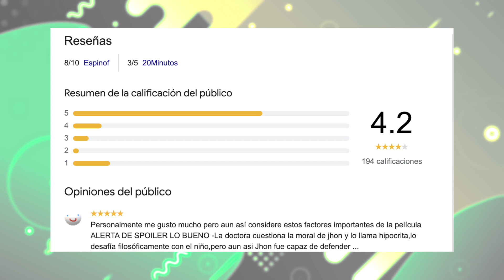Todo sobre Saw X: La película